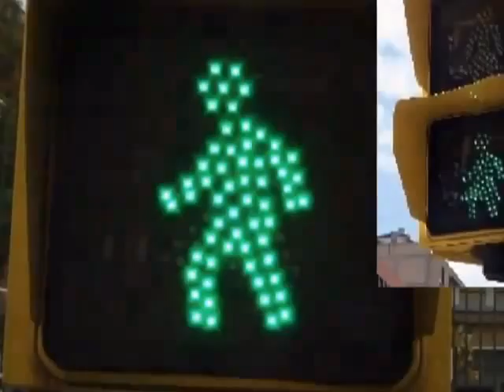Amigo Semáforo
Amigo semaforo ayudame a cruzar, que a mi colegio pronto debo llegar, si me muestras el verde con cuidado cruzare, si me muestras el rojo yo me detendre, yo confio en tus colores que mi vida cuidaran, con el rojo me detengo, con el verde avanzare, cuando llegue al amarillo preucacion yo tomare, por que este me alerta que luz roja ya vere, Recuerda Rojo me detengo, Verde avanzo, amarillo Preucacion

 En el sistema de tránsito conviven peatones y conductores de vehículos de distinta índole, como camiones, colectivos, coches, motos, ciclomotores y bicicletas. Como peatón, respetar las normas de tránsito es la mejor manera de cuidarnos a nosotros mismos y a los demás, mejorando la convivencia en las calles.